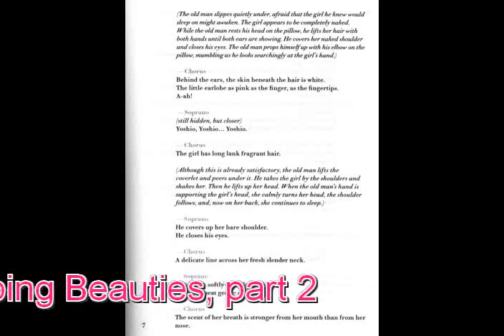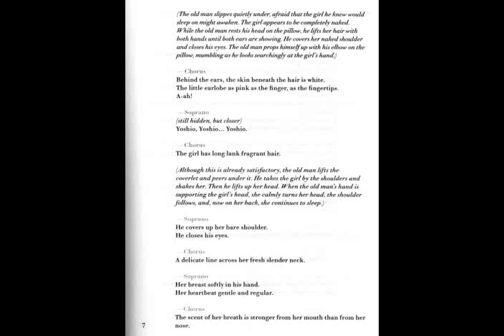House of the Sleeping Beauties, audio part 2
Operadagen Rotterdam
House of the Sleeping Beauties, audio track 2 minutes + some photos
composer: Kris Defoort
soprano: Barbara Hannigan